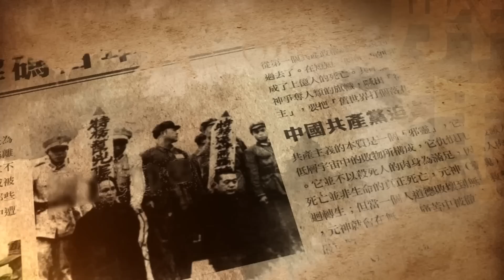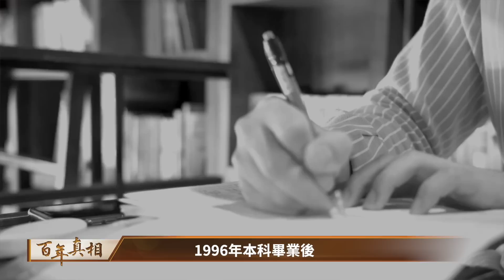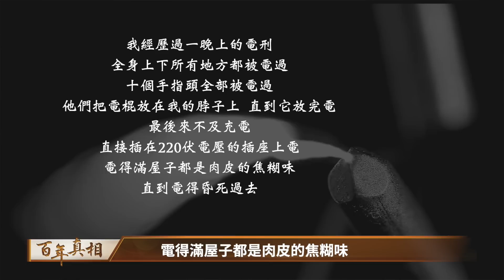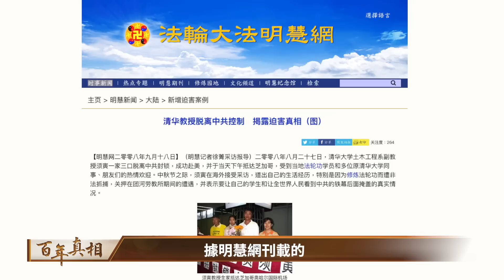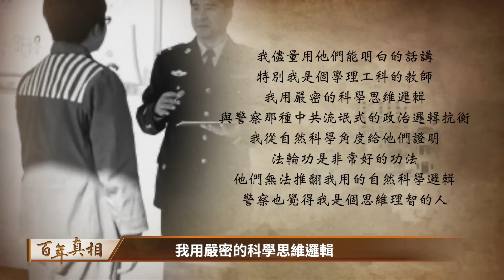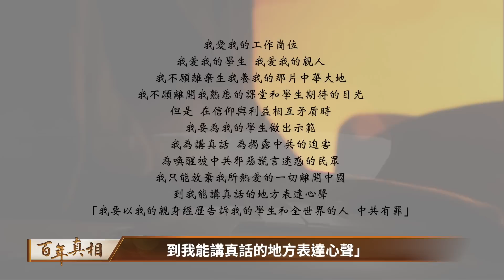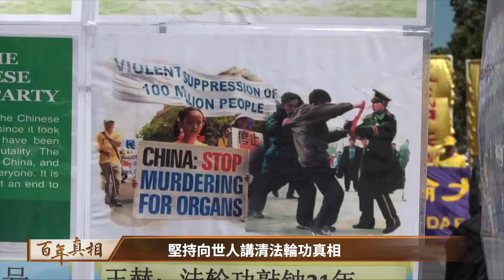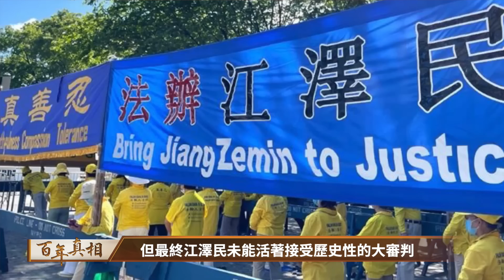江澤民一個命令，李嵐清蹲點鎮壓；清華大學頂尖學子，為何突遭牢獄之災？一份208頁的訴狀，揭開黑暗真相⋯⋯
00:00 被35名清華校友控告 江澤民幹了啥
01:53 天才學子王為宇
04:13 優秀教師須寅
08:04 獲美、加21所大學全額獎學金的俞平
09:58 法輪功洪傳清華 李嵐清坐陣迫害

觀眾朋友們，大家好，歡迎收看《百年真相》。2015年7月10日，居住在美國、澳大利亞、新西蘭、日本和中國的35名清華大學校友，聘請新西蘭律師，用特快專遞，分別向北京最高法院、最高檢察院、公安部，郵寄了對中共前黨魁江澤民的刑事控告狀。

控告狀陳述了在1999年7月20日江澤民發動迫害法輪功以來，控告人受到的殘酷迫害。其中，他們因非法判刑或勞教被剝奪自由的時間，累計超過110年。這份刑事控告狀，厚厚的有208頁，字字句句，浸透了控告人的血和淚。

天才學子王為宇，品學兼優，本科畢業後獲得免試，直接攻讀博士學位。但因為修煉法輪功，蒙冤坐牢八年半。2013年，王為宇逃離中國，在美國與家人團聚。

清華大學博士研究生須寅，畢業留校任教。因修煉法輪功，被非法「勞動教養」兩年。2008年8月27日，須寅一家三口飛抵美國。

俞平曾獲美、加21所大學全額獎學金，迫害發生後，留學計劃泡湯，全家人因煉法輪功被非法判刑勞教的刑期加起來有二十多年。2013年，俞平夫婦帶著女兒，逃離中國，旅居澳洲。

35位清華校友對江澤民的控告，實際上，是過去23年來所有法輪功學員遭受迫害的一個縮影。